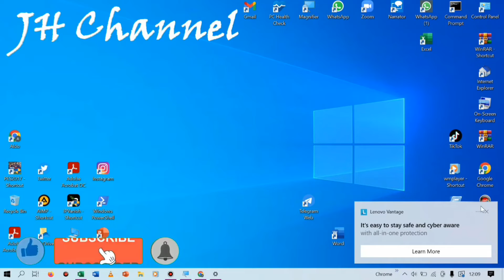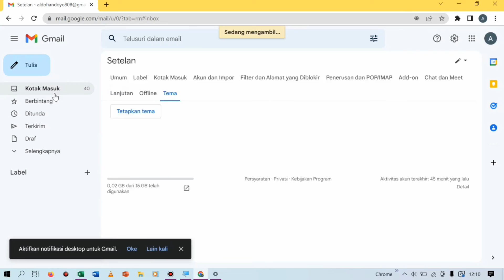Mengembalikan Tema Gmail Laptop Menjadi Seperti Semula (Default)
Assalamualaikum teman-teman. Kali ini saya share video tentang bagaimana cara mengembalikan tampilan gmail laptop menjadi semula / default . Oke untuk lebih jelasnya, langsung saja simak video ini sampai akhir ya. Semoga video ini bermanfaat ya. Thanks.  Wassalamualaikum.

mengembalikan tema gmail menjadi semula,
mengembalikan tampilan gmail seperti semula,